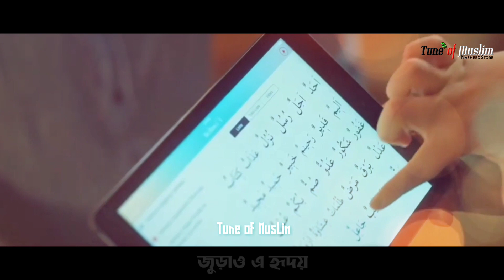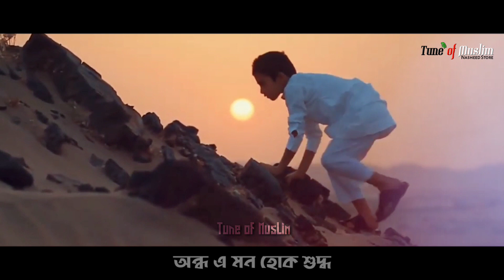প্রার্থনামূলক গজল | Tumar Aradhona | তোমার আরাধনা | Hassan Arib Gojol | Bangla Gojol 2021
আমার সকাল সন্ধ্যে কাটে যেনো তোমার আরাধনায় গজল |
Amar Sokal Shonda Kate jeno tumar Aradhonay.

Song Credit
Song: Prarthona
Lyric & Tune: Tahmida Tasnia
Singer: Hassan Arib
Music Direction: Humayun Kabir Shabib
Sound Design: Shehzaad
D.O.P: Jamil Hosen
Editor & Director: Badhon Msb
Poster Design: Bilam Ahmod Rijon
Record Label: Sound Place
Original Song :

Song Lyrics:
আমার সকাল সন্ধ্যে কাটে যেন তোমার আরাধনায়,
অন্ধ এ মন হোক শুদ্ধ দ্বীনের আলোক ছায়ায়,
আমার সর্ব কাজেতে, আমার রোজ মুনাজাতে
সবটুকু ধ্যান তোমাতেই সারাক্ষণ যেন হয়।

আমার সিজদা রুকু সবই যেন তোমার তরে হয়,
শূন্য দিলে পূণ্য দিও ওগো দয়াময়,
খুব সকালের সূচনাতে, জ্যোৎস্না শেষে ঘোর নিশিতে
তুমি প্রথম চাওয়ায়...
কাল হাশরের কঠিন দিনেও চাই শুধু তোমায়।

ক্বলবে যে মোর জমেছে কালি,
ছেয়েছে পাপের ধূলোবালি,
দাও মুছে দাও সব,
শুদ্ধতার ঐ পরশ দিয়ে রাঙাও অনুভব।

দ্বীন ঈমানের শীতল ছায়ায় ঠাঁই দিও আমায়,
তোমার প্রেমের তাজাল্লীতে জুড়াও এ হৃদয়,
হৃদ মাঝারের সবটা জুড়ে, হাজার হাজার ভুলের ভীড়ে
তুমি সকল শান্তনায়...
রোজ আঁধারের পিদিম হয়ে থেকো প্রার্থনায়।